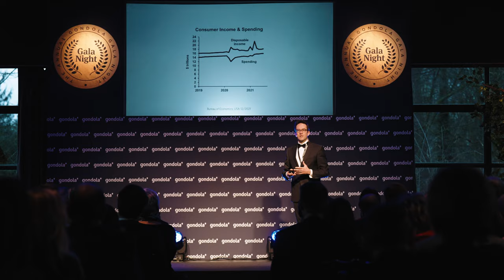Gondola Gala Night 2021 - Aftermovie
Every year Gondola organises its traditional gala evening at the end of November. The opportunity to network at top level and to come and enjoy a great time! On the programme: conferences, sit-down dinner, Award Ceremony for Best Retailer of the Year...